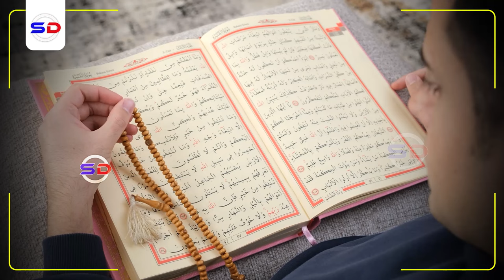Dhacdooyin Cajiiba oo Dunida Gilgilay Maalmihii Ugu Danbeeyey ~ SuldaanMedia Podcast 01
Qisooyin Iyo Dhacdooyin Cajiiba ah oo Dunida Gilgilay Dagaalka Gaza Intii uu Socday

1. This video has no negative impact on the original works.
2. The video is intended for educational and awareness purposes
3. The video is transformative.
4. Video content is always in demand from our community
Tools I use to edit my channel:
Video Editing: Premiere Pro and After Effects-
Graphic Design: PhotoShop and Illustrator
Footage & Images Sources: Dreamstime/Envato Elments/Pexels.com/Pixabay.com/Unsplash.com